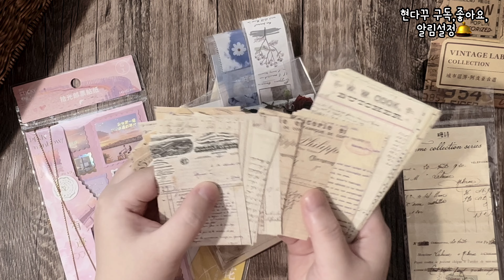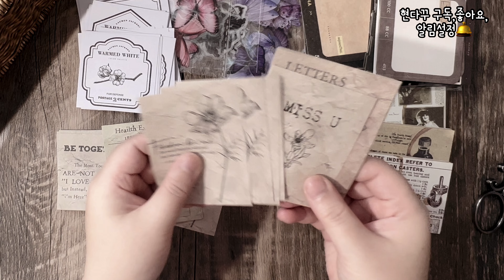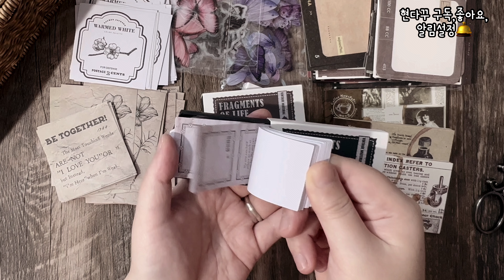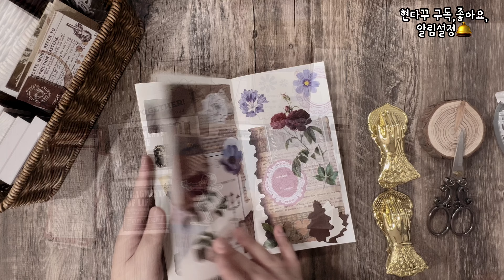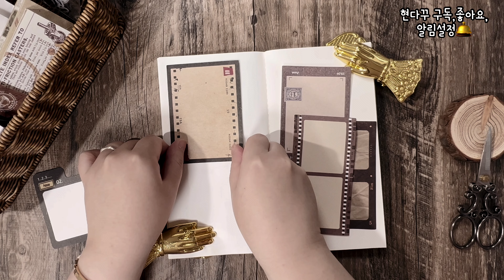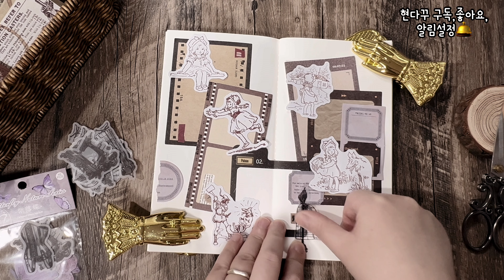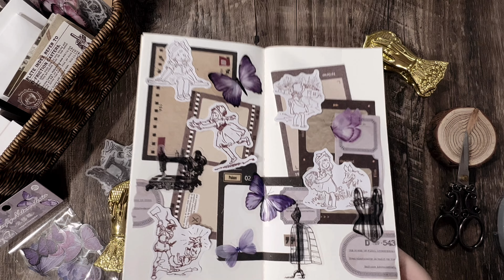다꾸 ASMR | 엄마한테 선물받은 다꾸템 🎁 | 엘라의일기, 아트박스, 쿠팡 하울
엄마한테 선물받은 다꾸템 하울 및 다꾸 영상 입니다

즐겁게 시청해주시고

•볼륨 조절 및 고화질 시청 부탁드려요